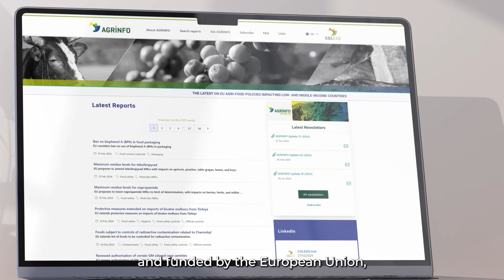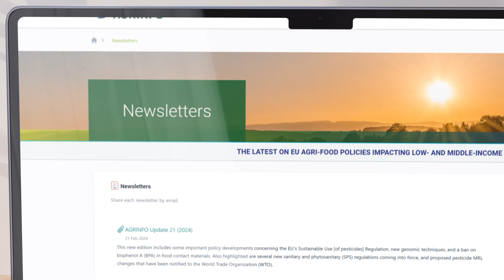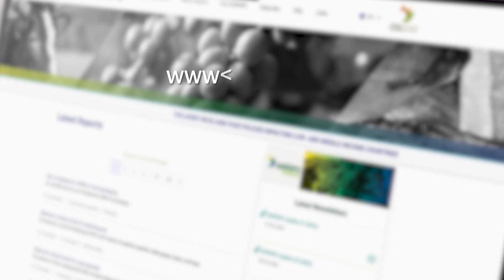AGRINFO Tools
Discover in 2 minutes the work of AGRINFO, including its database, newsletter, and support to non-EU countries.